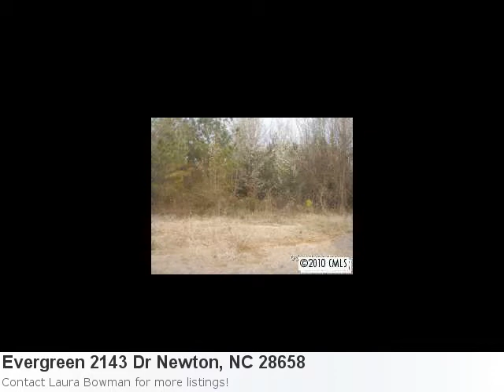Look At This Adorable Listing In Newton- 0.58 Acres Just $32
I've Got The Perfect Land For You! It's Stunning: Property Details For: Evergreen 2143 Dr Newton, NC 28658Type: LandPrice: $32,500 Here is some additional information about Evergreen 2143 Dr Newton NC: See full detail for Listing: 930546 Here is what Trulia.com has to say about the area: Average listing price in Newton, NC went down 1.08% to $170,039 from prior week Wooded Country Lot Close To Major Roads In Small Subdivision. Bring Your Own Builder Or Use Our Builder. We Have House Plans For You To Choose From. Lot# 38